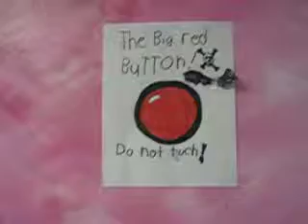funny video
YO